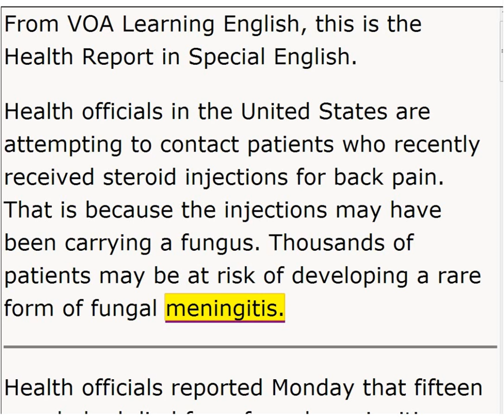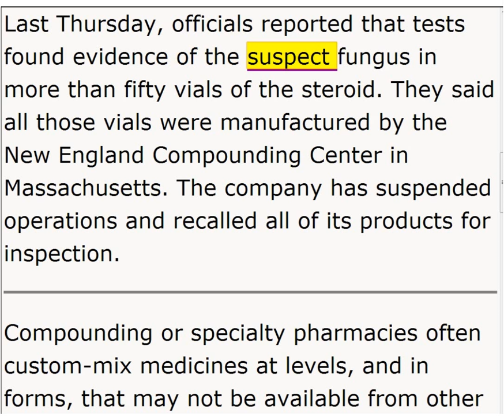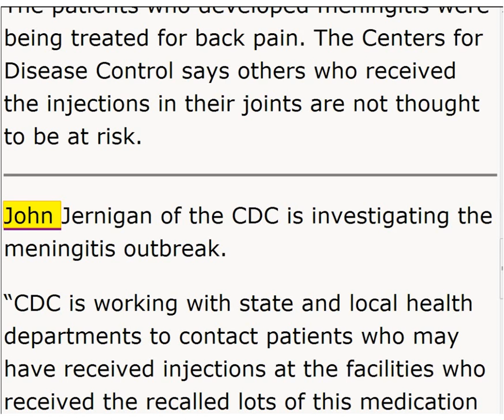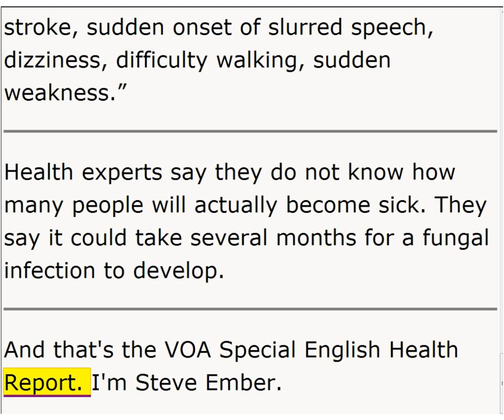Rare Fungal Meningitis Outbreak in the US (VOA Special English) Nov. 18, 2012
Rare Fungal Meningitis Outbreak in United States

From VOA Learning English, this is the Health Report in Special English.  (November 18, 2012)

Health officials in the United States are attempting to contact patients who recently received steroid injections for back pain. That is because the injections may have been carrying a fungus. Thousands of patients may be at risk of developing a rare form of fungal meningitis.

Health officials reported Monday that fifteen people had died from fungal meningitis linked to steroid shots. The Centers for Disease Control and Prevention said there were more than two hundred confirmed cases of the disease in fifteen states. The majority of the cases were in three states: Tennessee, Michigan and Virginia.

Meningitis infects membranes that protect the brain and the spinal cord. There are five kinds of meningitis. Fungal meningitis is the rarest form of the disease. Other forms can result from bacteria, a virus or a parasite.

Last Thursday, officials reported that tests found evidence of the suspect fungus in more than fifty vials of the steroid. They said all those vials were manufactured by the New England Compounding Center in Massachusetts. The company has suspended operations and recalled all of its products for inspection.

Compounding or specialty pharmacies often custom-mix medicines at levels, and in forms, that may not be available from other manufacturers. Under Massachusetts law, compounding pharmacies are only permitted to make small amounts of made-to-order prescription drugs.

The patients who developed meningitis were being treated for back pain. The Centers for Disease Control says others who received the injections in their joints are not thought to be at risk.

John Jernigan of the CDC is investigating the meningitis outbreak.

"CDC is working with state and local health departments to contact patients who may have received injections at the facilities who received the recalled lots of this medication to inform (them) that they, that they may have been exposed, to find out if they're having symptoms, and to instruct them to seek health care should they be ill."

Dr. Jernigan says there are many different signs of fungal meningitis.

"Fever, new or worsening headache, sometimes neck stiffness. We've also seen in a few patients signs and symptoms of stroke, sudden onset of slurred speech, dizziness, difficulty walking, sudden weakness."

Health experts say they do not know how many people will actually become sick. They say it could take several months for a fungal infection to develop.

And that's the VOA Special English Health Report. I'm Steve Ember.